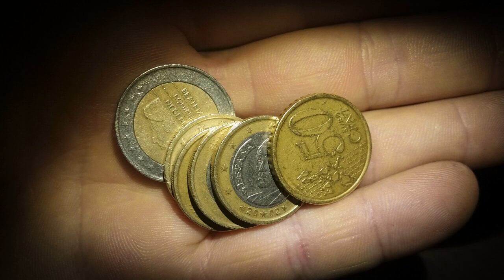Coins sound effects # 7